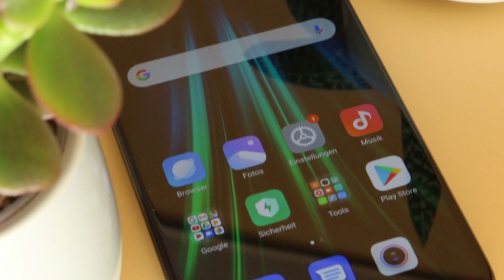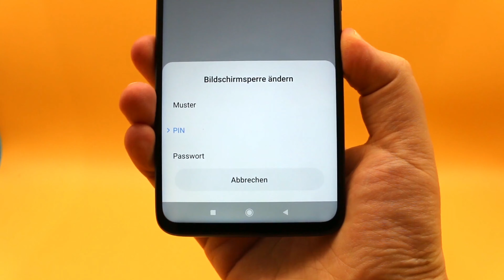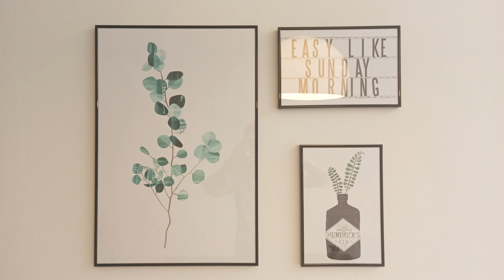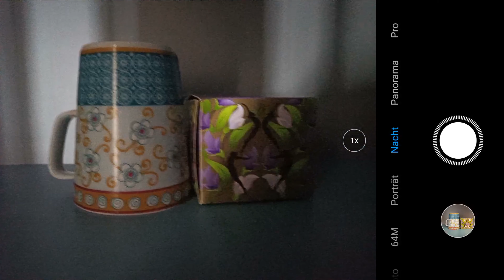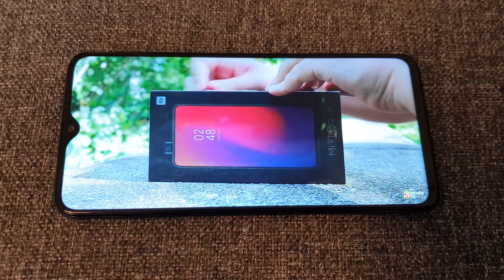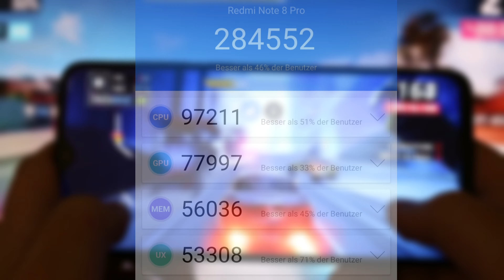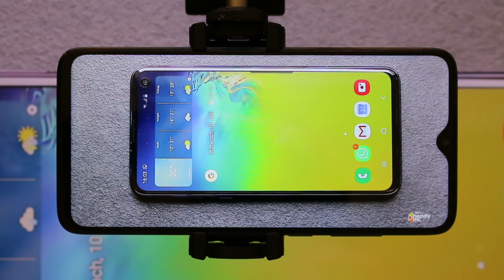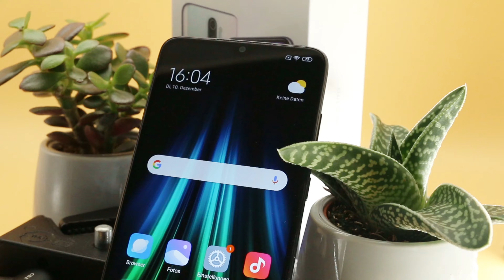Redmi Note 8 Pro Review | Der Geheimtipp im Praxistest!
Seid Ihr bereit für einen Preis-Leistungs-Geheimtipp? Dann schaut Euch unbedingt unser Review zum Redmi Note8Pro genauer an. Euch erwarten sehr gute Kameras, eine hervorragende Leistung, eine gute Akkulaufzeit und ein schickes Display. Der Clou an der Geschichte, das Mittelklasse-Smartphone ist der perfekte Allrounder und trotzdem noch angenehm günstig!

FRAGEN:
Fragen zum Gerät (als Kommentar) werden gerne beantwortet!
Wenn du das Video magst, dann unterstütze uns mit einem Klick auf "Mag ich".